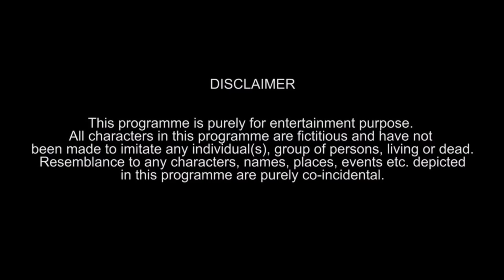हँसा हँसा के लोट पोट कर देने वाली जबरदस्त कॉमेडी - "भईया के साली ओढ़नियावाली"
"भईया के साली ओढ़नियावाली"... (हँसते हँसते लोट पोट हो जाओगे) - Bhaiya Ke Sali Odhaniyaawali - Comedy - Ankita Singh, Saheb Lal Yadav, Ragini Kashyap